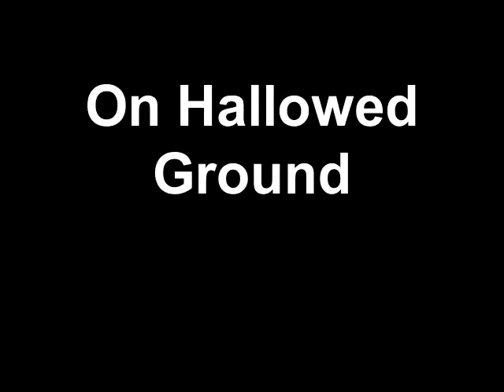On Hallowed Ground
Shot from the right-side window of a Malibu Mirage at 21,000 feet on January 18, 2011.